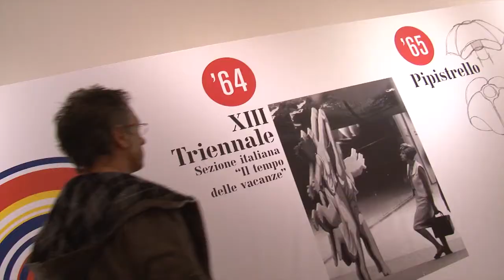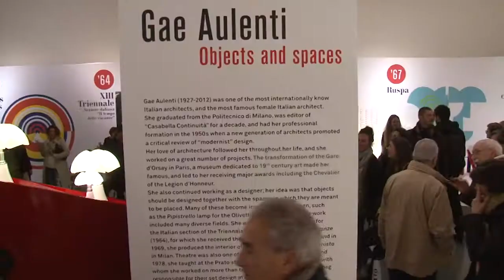Gae Aulenti, gli oggetti e gli spazi - 9 aprile / 8 settembre 2013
Triennale Design Museum ricorda Gae Aulenti attraverso una selezione dei suoi più iconici oggetti di design realizzati dal 1962 al 2008.
Martinelli Luce ha collaborato con lo studio Gae Aulenti e la Triennale Design Museum presentando le lampade da lei progettate e in produzione, Ruspa, Pipistrello e la nuova versione Minipipistrello.